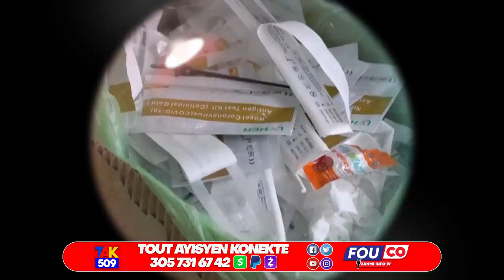5 Nèg Ki egzekite prezidan men Yo…FBI Frape…Yo bare Jij Garry…9 bandi Anba kòd /Fouco